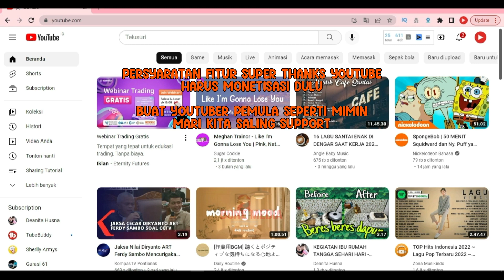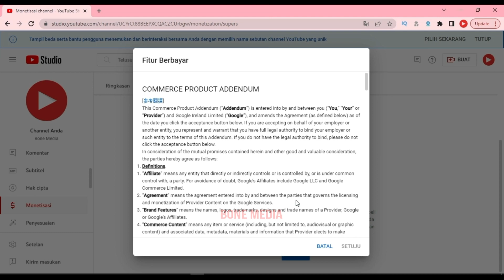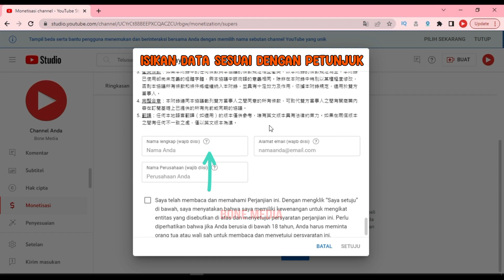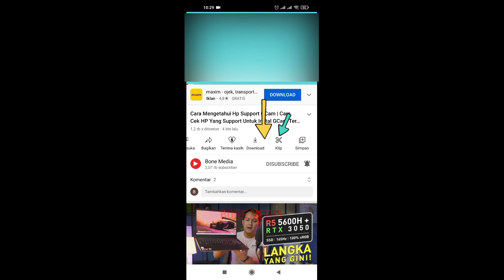Cara Mudah Aktifkan Fitur Super Thanks Youtube | Cara Mengaktifkan Super Thanks Youtube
Halo sobat,
Di videokali ini kami akan berbagi tutorial Cara Mudah Aktifkan Fitur Super Thanks Youtube | Cara Mengaktifkan Super Thanks Youtube. Cara mengaktifkan super thanks ini terbilang sangat mudah, karena dengan mengaktifkan fitur super thanks ini kalian dapat memperoleh penghasilan tambahan dari youtube. Jadi pastikan kalian menyimak Cara Mudah Aktifkan Fitur Super Thanks Youtube | Cara Mengaktifkan Super Thanks Youtube ini dengan seksama agar kalian dapat mengaktifkan fitur super chat dan fitur super stickers youtube.

Semoga tutorial Cara Mudah Aktifkan Fitur Super Thanks Youtube | Cara Mengaktifkan Super Thanks Youtube ini membantu kalian semua terutama untuk mimin pribadi sebagai youtuber pemula